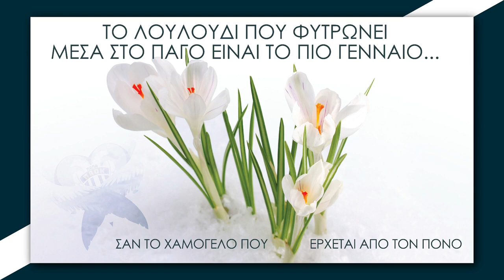''.... Κι αν χιονίζει και αν βρέχει το Αγριολούλουδο αντέχει....''